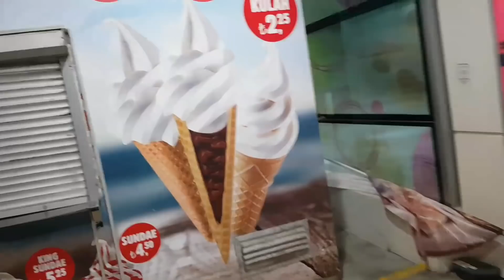Sıla, Mira Ve Yağmur Yürüyen Merdivenden Önce Korktu.Sonra Alıştılar.Eğlence Tv.